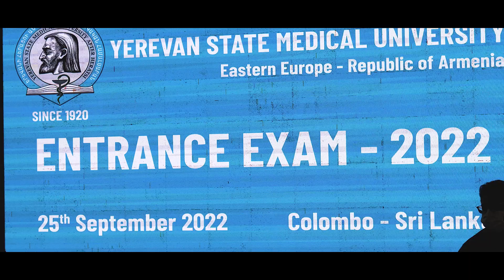Why YSMU for Medicine MBBS / MD ? Interview with Dr. Khachatur Margaryan | Vice Dean - YSMU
World Class Medical Education @ YSMU- ARMENIA 🇦🇲

Why should intelligent & qualified students select YSMU?

▶️ Approved by the world’s No: 01
governing bodies.
(UGC, WHO, SLMC, GMC, MCC, AMA, ECFMG, EU & etc….)

▶️ From the third year onwards free of charge, ERPM, AMC, PLAB & USMLE classes are conducted.

▶️ Clinical training and internship in government hospitals.

▶️ After the internship without an exam, they can work in Armenia as a REGISTERED GOVERNMENT DOCTOR.

▶️ Full time in English medium.
(No need to learn relevant country’s language).

▶️ No hidden charges for 06 years
(Save nearly 15 million).

▶️ Free breakfast throughout the course programme.
Cost of living only for
LKR 50,000 – LKR 60,000
per month.

▶️ Highly qualified students around the world join the programme.

▶️  University is a non-profitable fully government university.

▶️ 100% safe and peaceful
country. (No war fears like in Russia and Belarus, No pandemic issues like in China.)

The only and No: 01 SLMC Approved university in Eastern Europe Armenia.

🔴QIB Campus🔴

An exemplary story of a doctor who made her daughter's dream of becoming a doctor a reality in her real life.